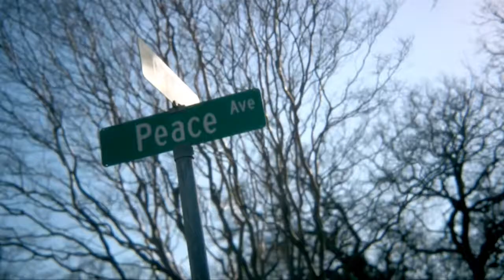SecondChances Test Shot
A Test for our upcoming film Second Chances at a cemetery location.

HV30 + Handy35
Cannon FD 50mm & Cannon FD 50mm macro lens